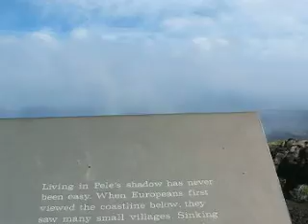Vog and heavy winds on Kīlauea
Heavy winds and vog (smoke and steam from the cracks in the caldera) on Kīlauea.